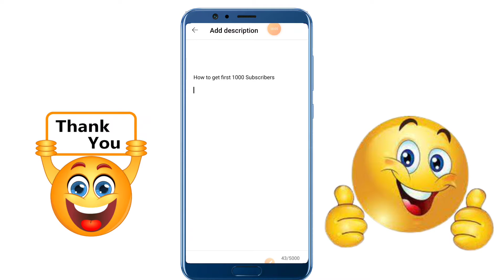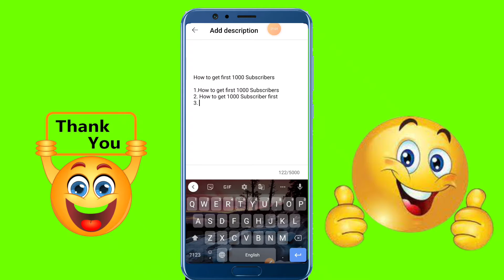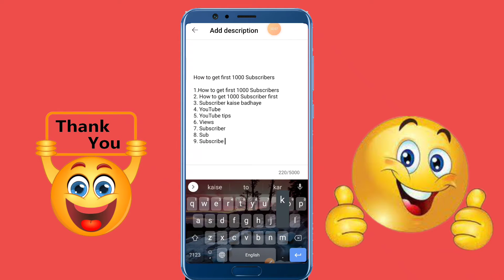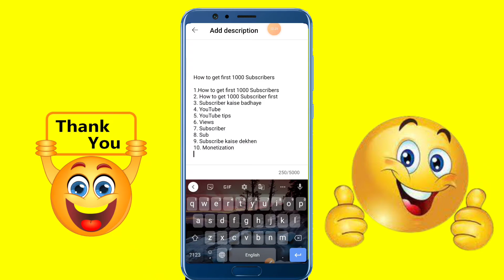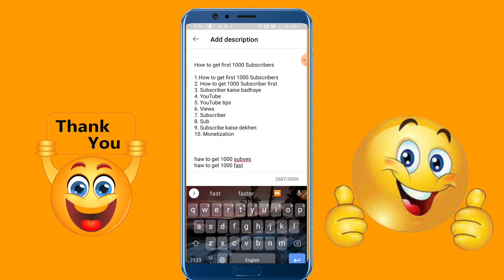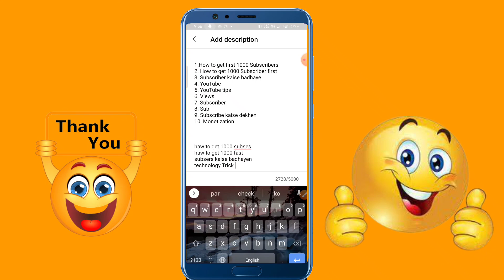💡Youtube Video Par Tag Kaise Lagaye 2022🔥 | Youtube Video Par Tags Lagane ka Sahi Tarika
@Technology Trick

💐 Welcome to Technology Trick.Here you can get 𝗳𝗿𝗲𝗲 technical trick and youtube updates.

Hey guys, Today we will talk about how to make free professional logo for youtube.

1.youtube video par tag kaise lagaye 2022
2.youtube video par tag kaise lagaye
3.youtube tags kaise lagaye
4.tag kaise lagaye youtube
5.youtube video par tag kaise lagate hai
6.video par tag kaise lagaye
7.tag kaise lagaye
8.youtube par tag kaise lagaye
9.youtube video par tags lagane ka sahi tarika 2022
10.how to find tags for youtube video
11.youtube video par tags lagane ka sahi tarika
12.youtube tags kaise lagate hai
13.how to write best tags on youtube video
14.how to viral video on youtube
15.how to find best tags for youtube videos
16.youtube tags kaise lagate hai
17.youtube video viral
18.how to find viral tags for youtube video
19.video me tag lagane ka sahi tarika
20.Tags
21.Tags viral
22.Renk tags
23.Tag lagane

✴️Other Questions.

𝗡𝗢𝗧𝗘 : 𝗔𝗹𝗹 𝗰𝗿𝗲𝗱𝗶𝘁 𝗳𝗼𝗿 𝗰𝗼𝗽𝘆𝗿𝗶𝗴𝗵𝘁 𝗺𝗮𝘁𝗲𝗿𝗶𝗮𝗹 𝘂𝘀𝗲𝗱 𝗶𝗻 𝘃𝗶𝗱𝗲𝗼